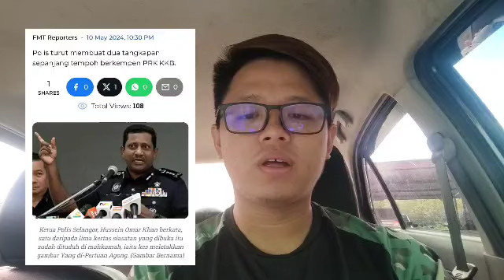Tak sangka ! Sepanjang PRK KKB , Polis umum Tangkapan Mengejutkan Muhyiddin